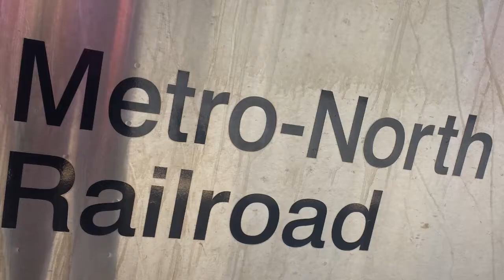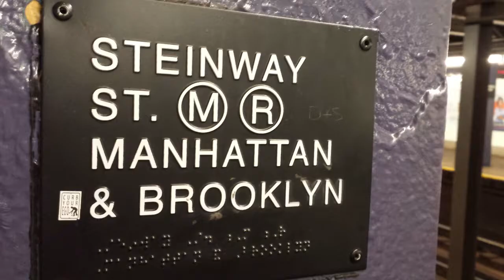NYC Music Video Final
Photos and videos of Grand Central Station and the Museum of Moving Images in Astoria, Queens.